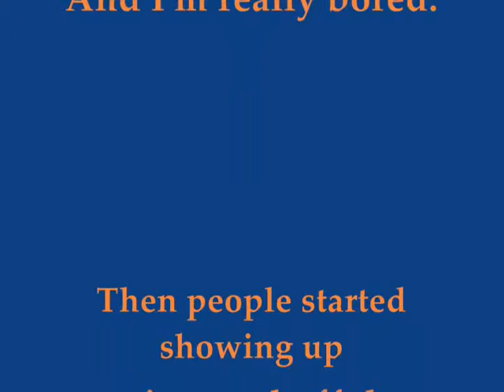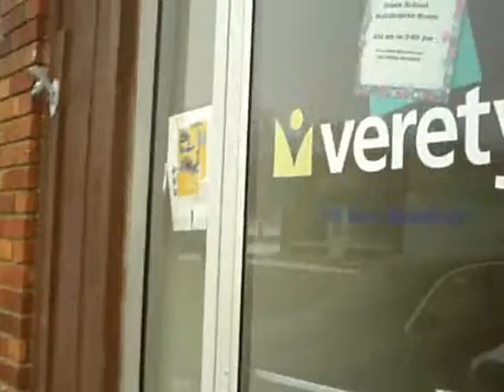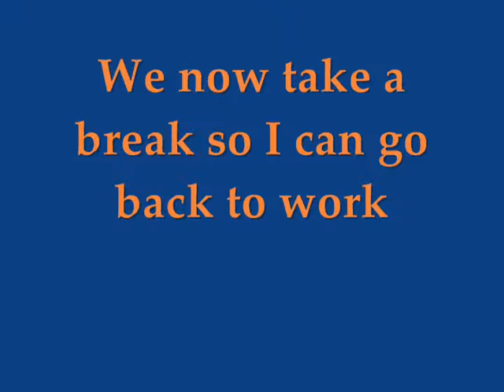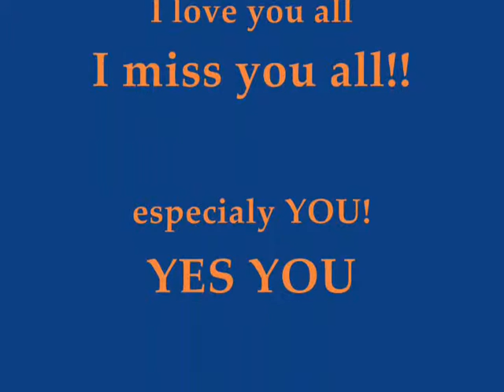First day at work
MY first day of training for my job